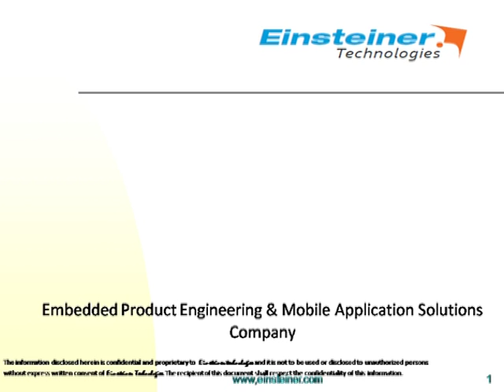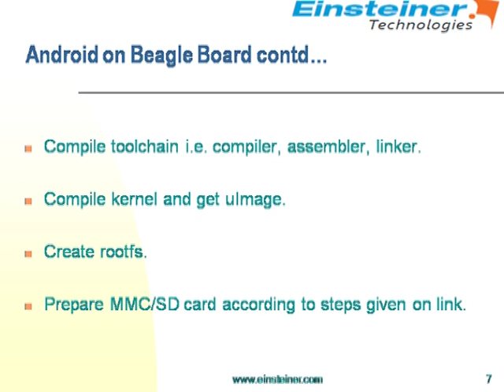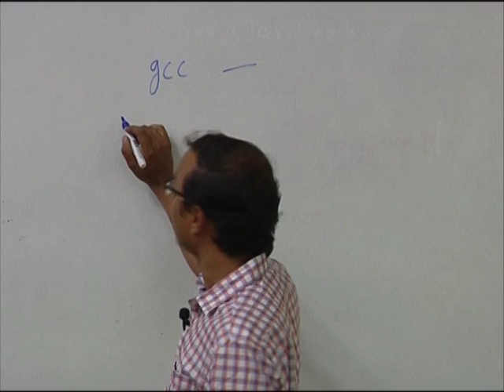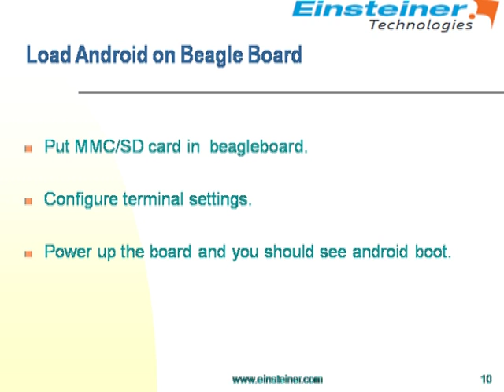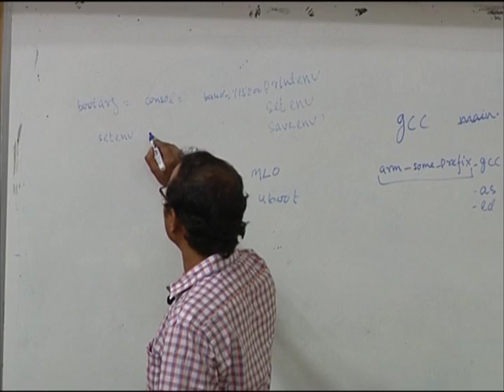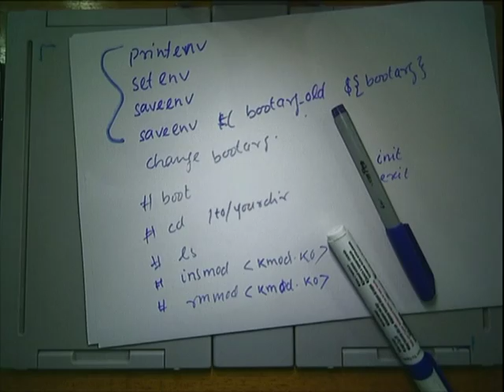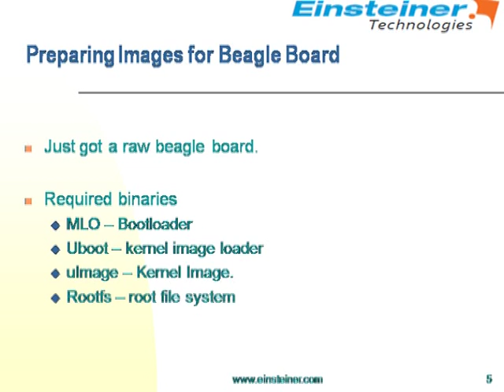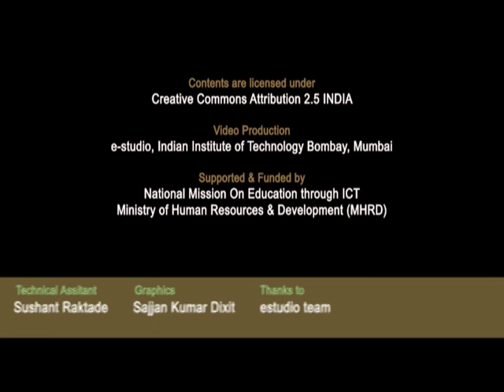SI2012 GL2A Talk on Device Drivers